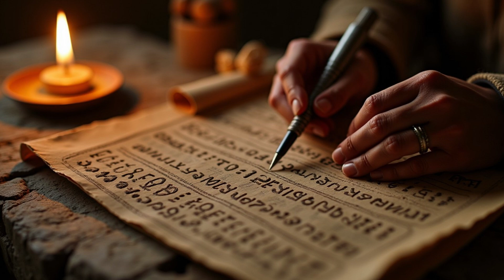Ancient Mayan Civilization: Unveiling Unbelievable Secrets and Mysteries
Unbelievable Secrets of the Ancient Mayan Civilization. How Advanced Were the Ancient Mayans REALLY?The ancient Mayan civilization is one of the most advanced cultures of the ancient world, showcasing incredible achievements in astronomy, mathematics, engineering, and architecture. In this video, we dive deep into how advanced the ancient Mayans truly were. They mapped the stars with precision, predicted solar eclipses, and mastered the concept of zero in mathematics, long before other civilizations.

Join us as we explore the scientific achievements of the ancient Mayans, their advanced knowledge of the cosmos, and the hidden secrets of Mayan civilization architecture and science. Discover how the Mayans built towering pyramids, multi-level palaces, and intricate water systems in Tikal and Palenque—all without metal tools.

How did the Mayans align their temples with astronomical events? What engineering marvels did the Mayan civilization achieve? How did they understand celestial cycles and map astronomical events? We’ll answer these questions and more as we uncover the feats of Mayan engineering and the wonders of Mayan culture.

If you're fascinated by ancient civilizations and want to understand the depth of Mayan knowledge, don’t miss this video. You’ll come away with a newfound respect for how the Mayan civilization contributed to science and math and how they pushed the boundaries of human knowledge in ways we’re still trying to understand.